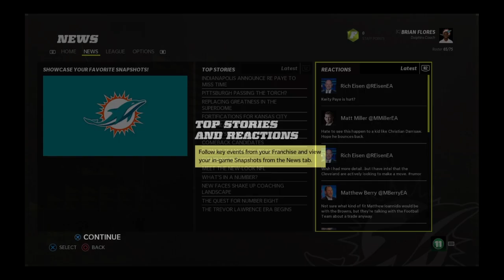Madden NFL 22 Franchise [PT1]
5 likes for pt2